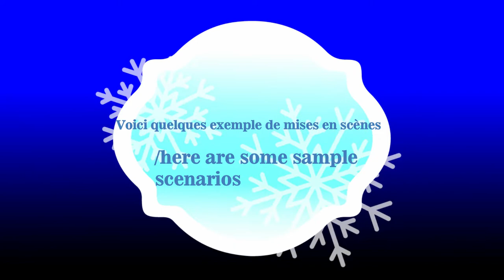Winter project US we build the fireplace for dolls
We're back this month for a new winter project

This month, you will receive this fireplace that we show together with the help of a complete tutorial

You choose the size that suits you 1/6 for Barbie, pullip or blythe, 1/4 for MSD, minifee or 1/3 for SD, feeple, smart doll.

see you next month for a project around christmas

Find me on my site for: a different theme will be discussed each month with exclusive content for halloween christmas or easter
The different levels allow you to choose if you want 1/4 for msd, minifee for example
I let you join me to participate in this new adventure

To follow my video tutorials and receive miniature furniture and accessories, find me